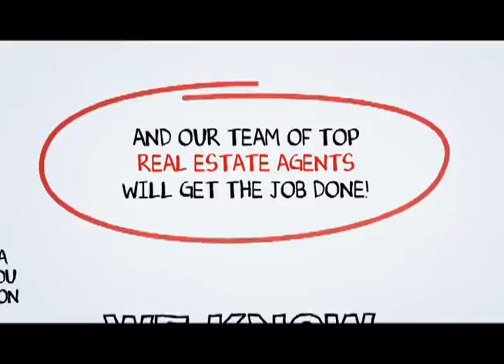Silverado Real Estate Agents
When you hire a Top Silverado Real Estate Agent from SCA Real Estate, you are getting both a market expert and your own personal Silverado real estate guide to navigate you through the ever changing marketplace of buying or selling a home in Silverado .You can reach a Silverado Real Estate agent with SCA Real Estate 24 hours a day, 7 days a week by calling or you may visit us on the web